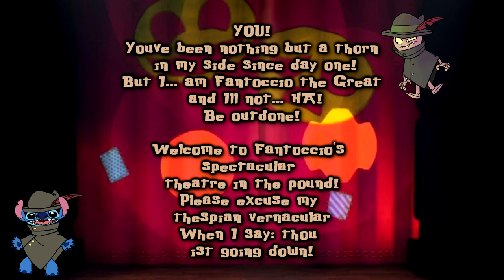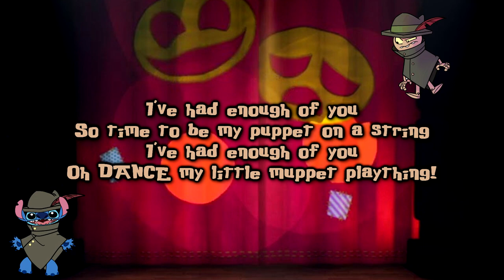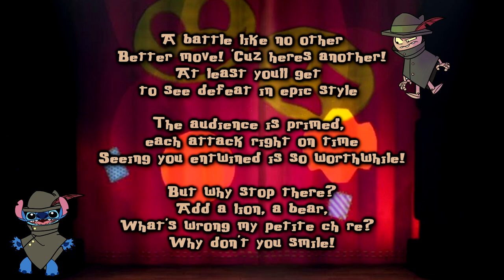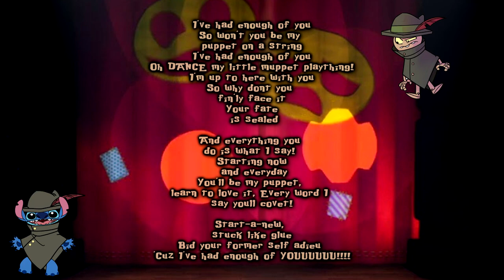Stitch Sings I've Had Enough Of You (Billie Bustup) By Daniel Ingram Cover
Everything you will see in this video is @COPYRIGHT so I do not own anything you see in the video and don't forget to like, comment and subscribe to get more from TheAlienGamer626!

Lyrics to sing along:
You’ve been nothing but a thorn in my side since day one!
But I... am Fantoccio the Great and I’ll not... HA!
Be outdone!

Welcome to Fantoccio's spectacular theatre in the pound!
Please excuse my thespian vernacular
When I say: thou ist going down!

I've had enough of you
So time to be my puppet on a string
Oh DANCE my little muppet plaything!

Now!
The audience is thirsty for fun
Time to run
'Cuz nooooow your denouement has already begun!
That means your done!

We could both be pirates on the sea
You’ll swab the deck and play your part for me
Mops galore!
You'd better keep it clean!
Watch out now my little friend, 'cuz sharkspeare's looking mean!

A battle like no other
Better move! 'Cuz here’s another!
At least you’ll get to see defeat in epic style

The audience is primed, each attack right on time
Seeing you entwined is so worthwhile!

But why stop there?
Add a lion, a bear,
What's wrong my petite chère? Why don't you smile!

The final act is sure to be a theatrical plot twist worthy of a prize
Want a shot? You better be more tactical
Messin' with Fantoccio is never wise!

So won't you be my puppet on a string
I'm up to here with you
So why don’t you fin'ly face it
Your fate is sealed

And everything you do is what I say!
Starting now and everyday
You'll be my puppet, learn to love it,
Every word I say you’ll covet!

Start-a-new, stuck like glue
Bid your former self adieu
'Cuz I've had enough of YOUUUUUU!